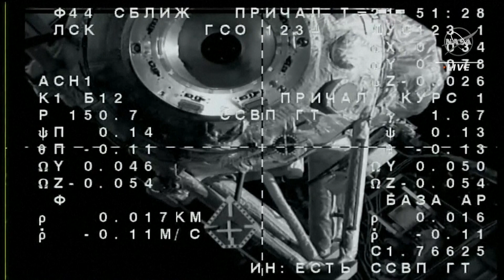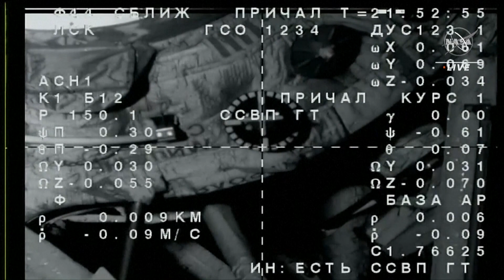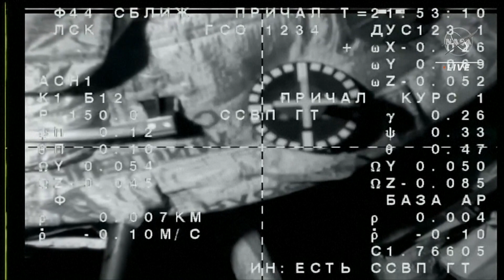Soyuz spacecraft carrying two Russians and an American launches to and dock with Int'l Space Station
Two Russians and an American arrived at the International Space Station on Friday.

The trio blasted off from Kazakhstan in a Soyuz capsule, which docked at the space station three hours later.

The docking took place as the spacecraft flew 260 miles (418 kilometres) over Ukraine.

The trio were supposed to fly last spring, but their original capsule was needed as a replacement for another crew.

That crew will ride it home later this month after an extended one year stay.

Their own capsule developed a coolant leak while parked at the station.